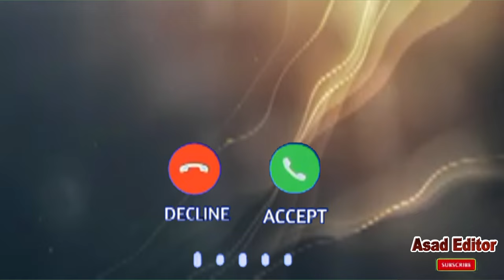Fahad Name Ringtone |Fahad Name Ki Ringtone |Fahad Name Status